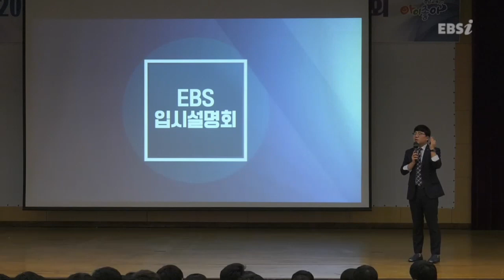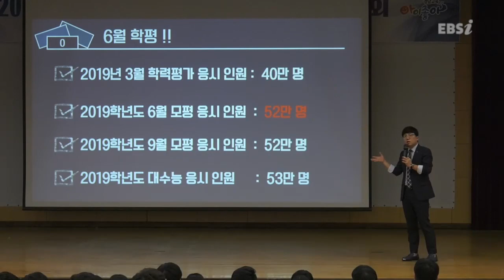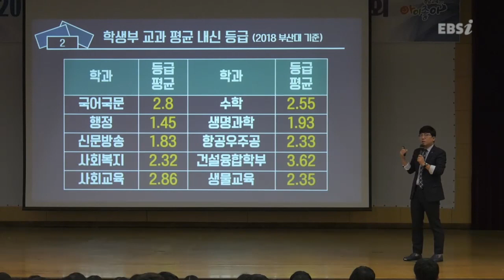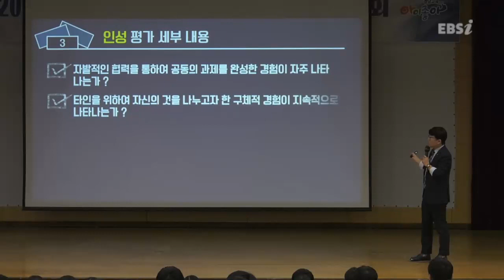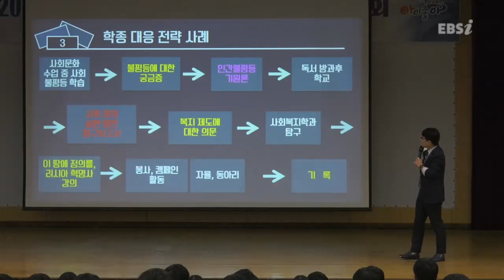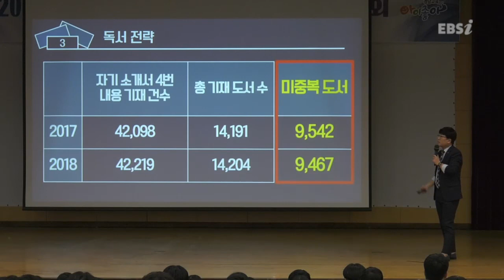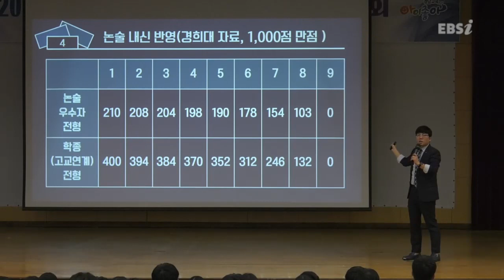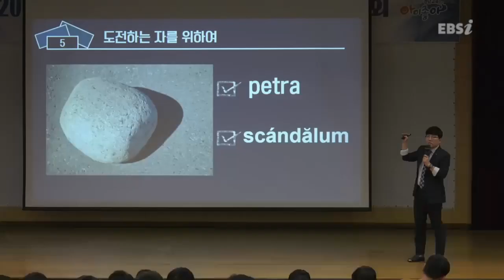02부 [EBS 입시설명회] 2020학년도 입시설명회 - 고성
지역 : 고성
장소 : 고성군문화체육센터 공연장
일시 : 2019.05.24(금) 오후 2시
출연진 : 김성은, 윤윤구